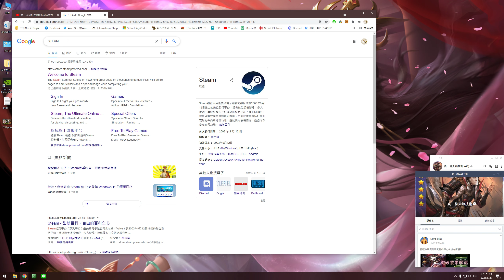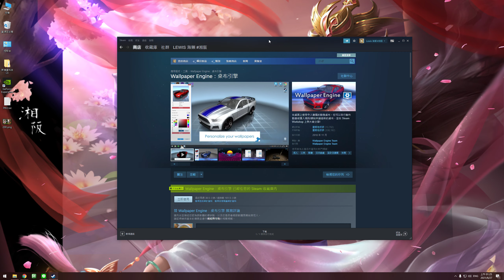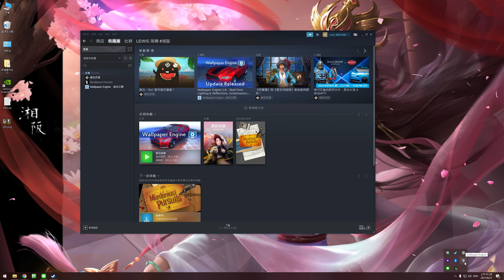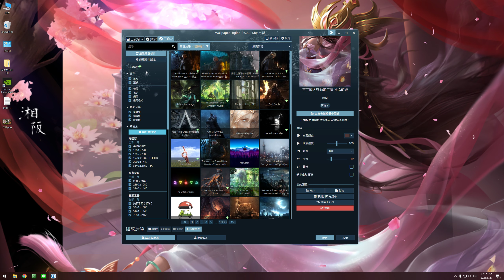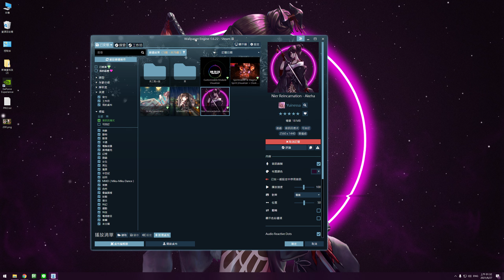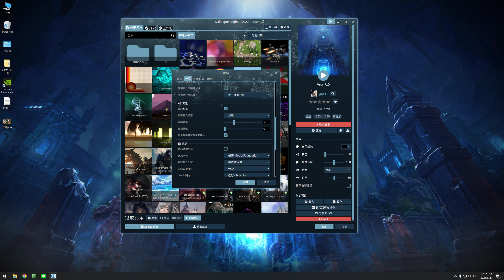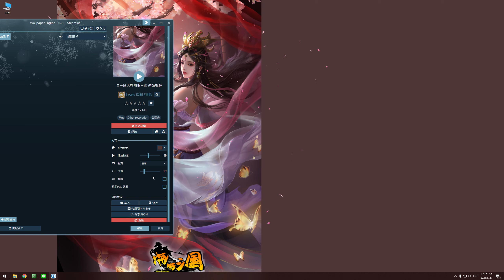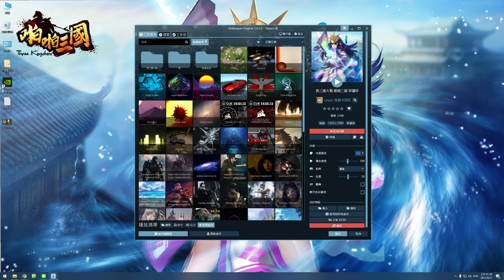教你用 Wallpaper Engine